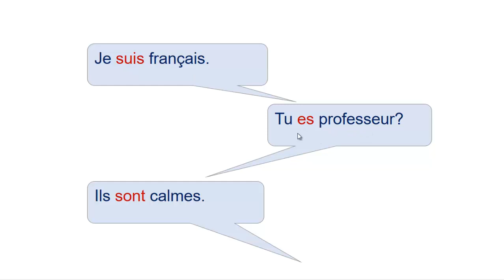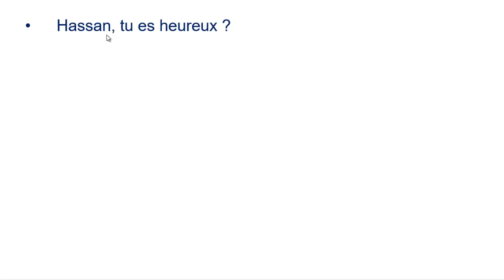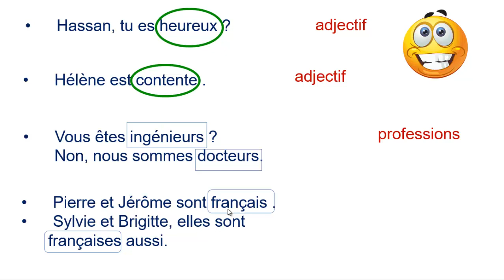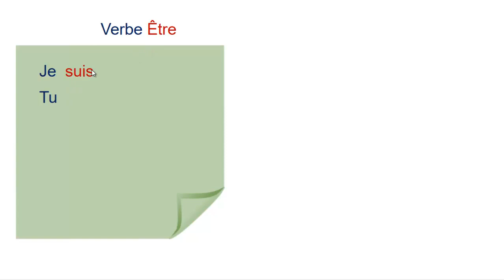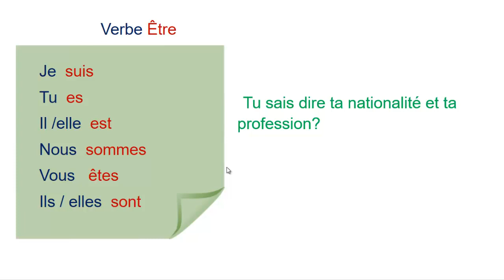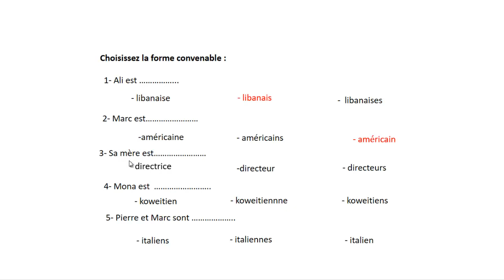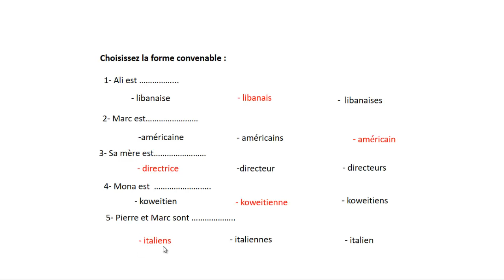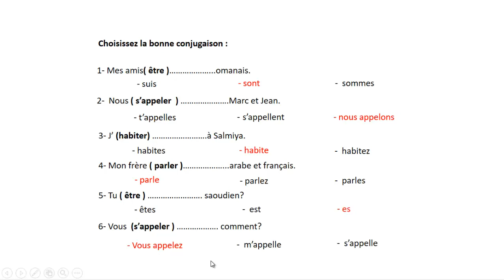dosser 1 séance 7